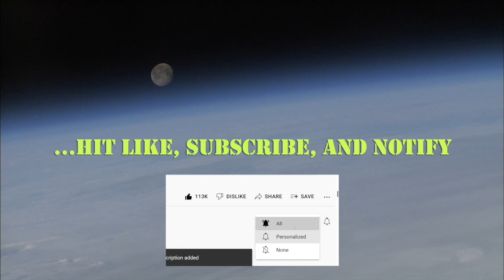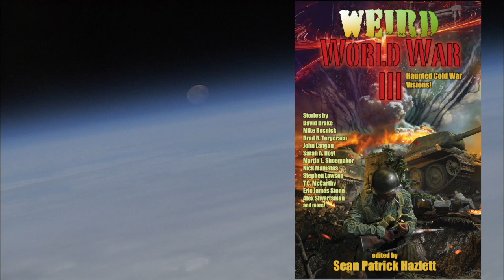The Russia-Ukraine Conflict with Laird Barron (Episode 28)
What will the consequences be of a Russian invasion of Ukraine? What will its ripple effect be? What is Putin's strategy and end game? What's China's angle? Join Sean Patrick Hazlett as he continues his discussion with Bram Stoker award-winning horror and crime/noir author, Laird Barron.

Note: Laird Barron photo by Jessica M.
Note: I know the intro misspells "with": WTH. Welcome to my YouTube journey.

*Anthologies*
The Imago Sequence and Other Stories
Occultation and Other Stories
The Beautiful Thing That Awaits Us All: Stories
Swift to Chase

Biography:
Laird Barron, an expat Alaskan, is the author of several books, including The Imago Sequence and Other Stories; Swift to Chase; and Blood Standard. Currently, Barron lives in the Rondout Valley of New York State and is at work on tales about the evil that men do.